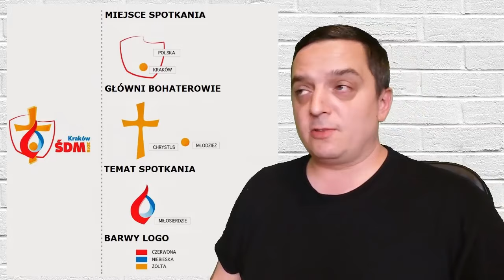Dziwne symbole w logo SDM - kolejny bloger zwraca uwagę na dwuznaczną symbolikę.